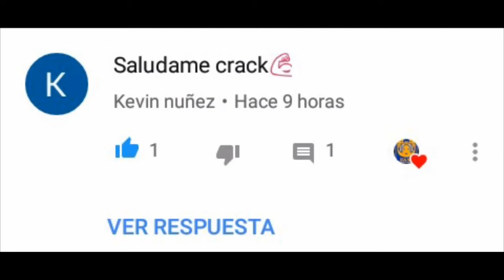Tigres vs Pachuca j4/CristianRios